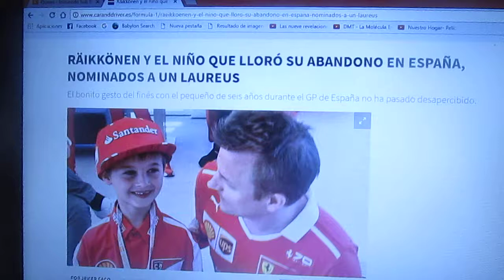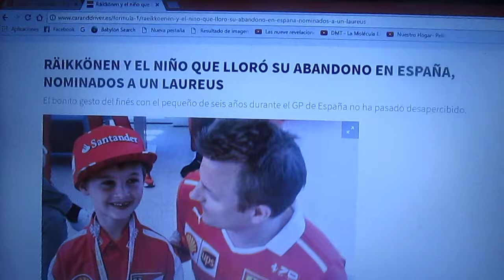Kimi Raikkonen y el niño que lloró por su abandono en el Gp de España nominados a un Laurens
No pasó desapercibido el gesto por parte del finés Kimi Raikkonen por invitar al pequeño niño de 6 años al paddock de Ferrari el cual lloró por su retiro de carrera en la reciente edición del GP de España disputado en Catalunya